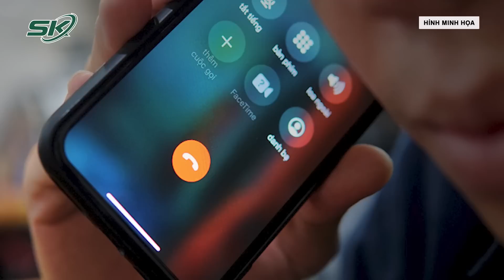Cảnh Giác Với Thủ Đoạn Mới: Gọi Điện Lừa Tiền Phụ Huynh "Có Con Nhập Viện Cấp Cứu" I SKĐS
SKĐS | Mới đây, bệnh viện Đa khoa Xuyên Á TP. Hồ Chí Minh có cảnh báo lừa đảo liên quan đến việc trẻ đi cấp cứu tại bệnh viện.

Mời quý vị và các bạn xem thêm: Xuất Hiện Bệnh Truyền Nhiễm Có Triệu Chứng Tương Tự COVID-19 Gia Tăng Gần Đây Tại Ấn Độ I